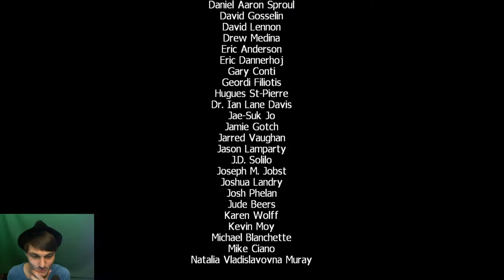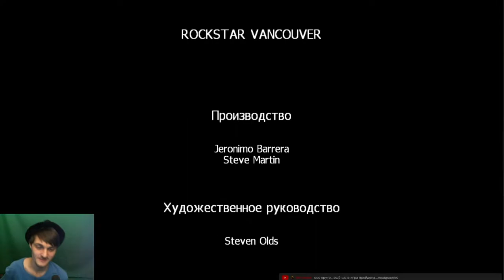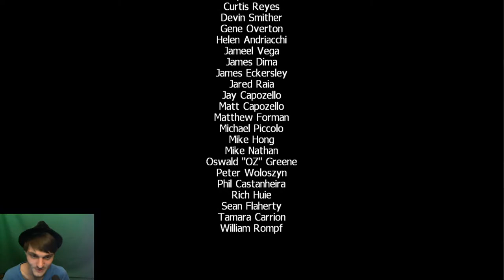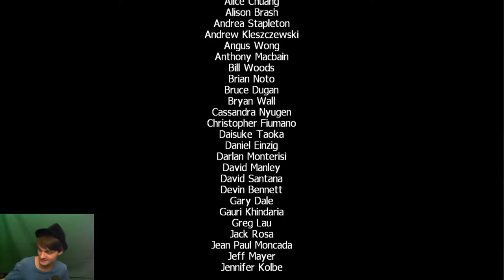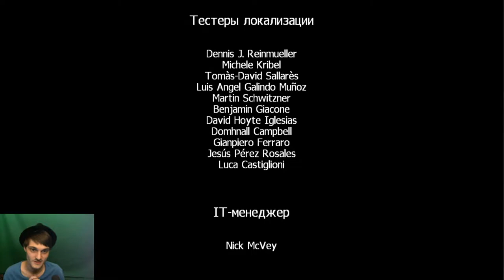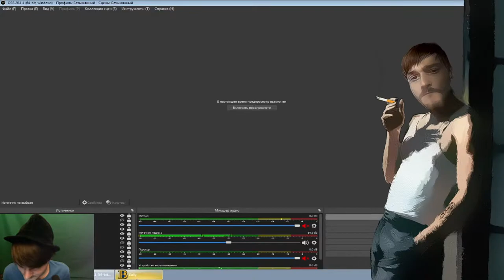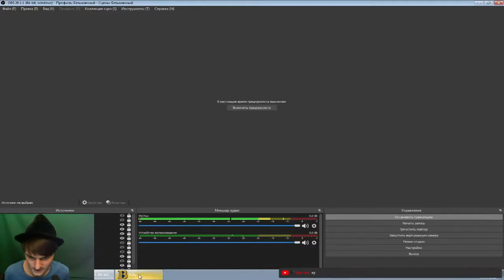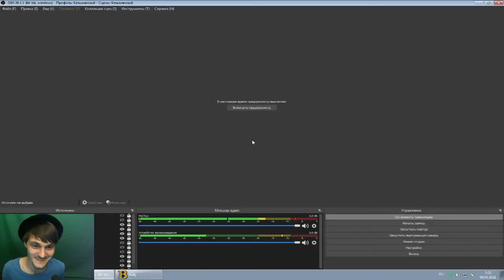Бесконечное Лето | Bully / Булли | ПРОХОЖДЕНИЕ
Стрим и правильное прохождение игры Булли